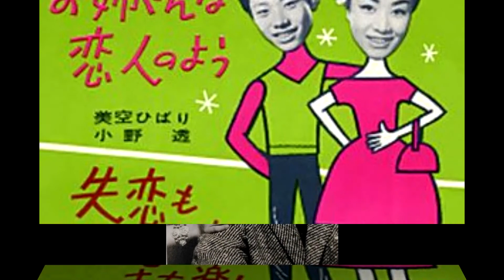「お姉さんは恋人のよう / Onee san 'wa Koibito no yoo」 デュエット・小野透&美空ひばりさん (1959 06 15 発売曲)唄わせて頂きました.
作詞: 米山正夫   作曲: 米山正夫
美空ひばりさんの歌 500曲をカバー、歌いあげることができました.
私の歌をお聞きくださり、Comment をしてくださった皆様に心から深くお礼申し上げます.
私の下手な歌は、お聞き苦しく思いますが、歌いつづ けたい私、頑張りますので
今後ともどうぞ宜しくお願い申し上げますm(_ _)m。
有り難うございました。

Dougano Photo wa は,  Internat よりお借りいたしました.
ありがとうございました.ShowaNoTomby.

Querida Coelhinha Nakko ,Feliz Aniversário!!お誕生日おめでとうございます